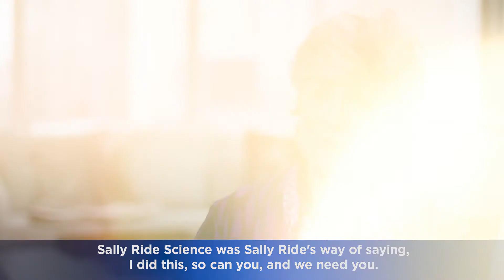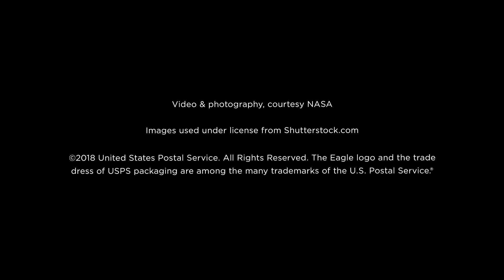FOREVER:SALLY - A USPS Tribute to Sally Ride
America’s first woman in space, Sally Ride (1951–2012), inspired the nation as a pioneering astronaut, brilliant physicist and dedicated educator. This tribute video features colleagues at NASA and those who lives have been forever touched by Ride’s contributions and legacies, and it highlights Ride’s importance as an American hero, a role model to young women, and her impact on our nation and future generations of space explorers.

This video debuted at the First-Day-of-Issue ceremony, prior to the revealing of the Sally Ride Forever® Stamp at the University of California, San Diego on Wednesday, May 23, 2018.